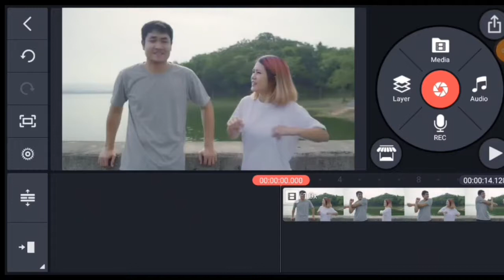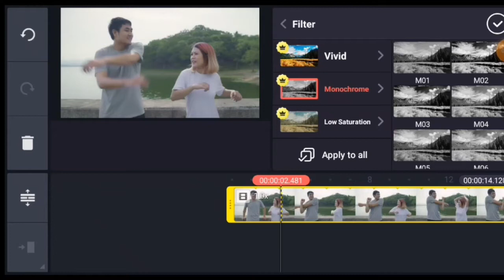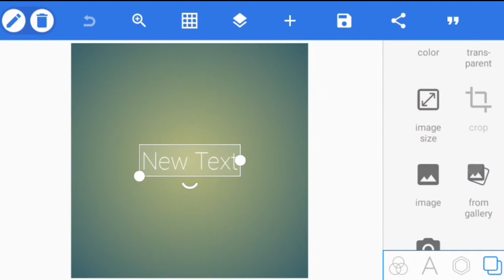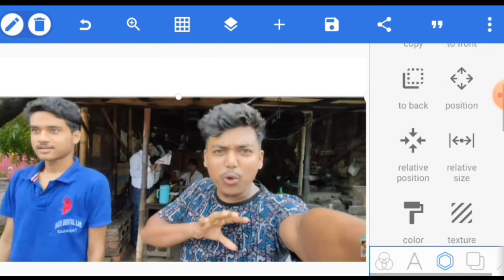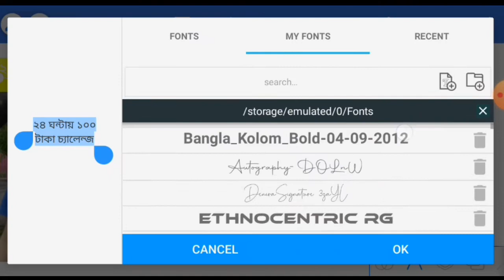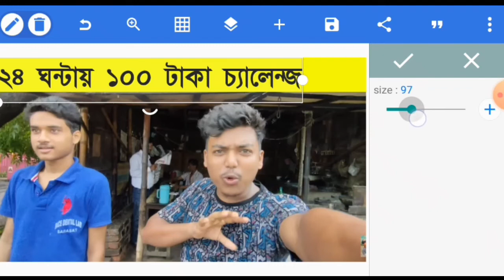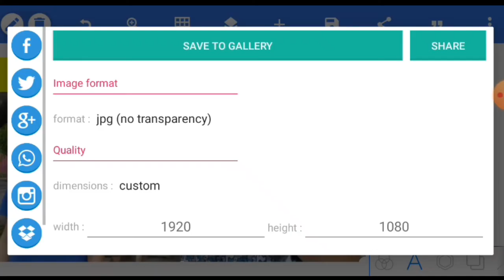tusar_das How Tusar Das Edit Video and Thumnail | Tusar Das Editing | Bangla Tutorial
How Tusar Das Edit Video and Thumnail | Tusar Das Editing | Bangla Tutorial

In this video, I showed how tusar das edit video and thumnail. Tusar Das is a most popular vlog youtuber. So you can edit videos and thumnail like him by mobile by watching this tutorial.